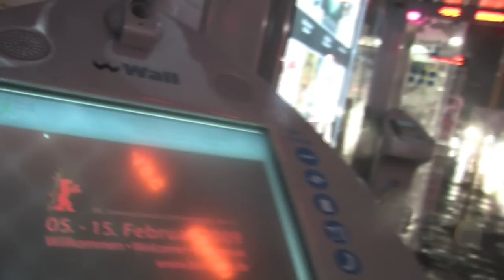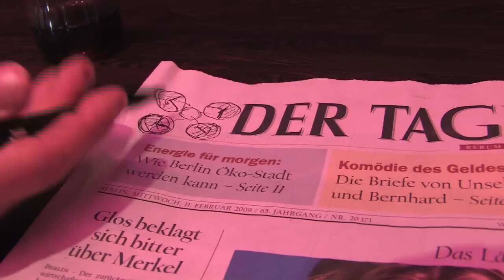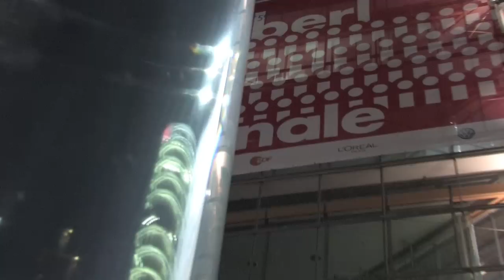Berlinale 2009 - Short Talks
Daniel Pook and Lucien Noé acted on impulse when they started their little interview documentary about the Berlinale Shorts' directors in February 08. Without any budget or professional equipment the project turned out to be an intimate look at some ambitious filmmakers from around the world... seen through the eyes of two young film enthusiasts who's careers are just about to start (watch it on YouTube

In 2009 Daniel Pook returned to the festival and shot a follow up with fresh faces and technically enhanced equipment. Aside from the visual quality he has tried to keep the improvised style of the original predecessor and still catch the authenticity of the festival.

Berlinale 2009

Daniel Pook

Based upon an original idea by
Lucien Noé & Daniel Pook

Starring:
Signe Baumane, Gabriel Achim, Paul Ipate, Ioana Blaj, Alexander Karavayev, Brian Harris Krinsky, Daniel Elliott, Marcelo Martinessi, Kazik Radwanski, Paul Negoescu, Nicholas Brooks and Leila Albayaty